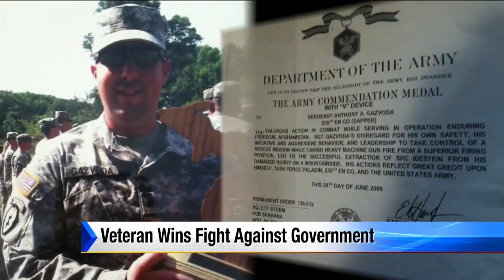Veteran wins fight against government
Sgt. Anthony Gazvoda spent 10 months in Afghanistan. He was involved in 34 firefights and earned an Army commendation medal with valor. He was honorably discharged and went home looking for a job.